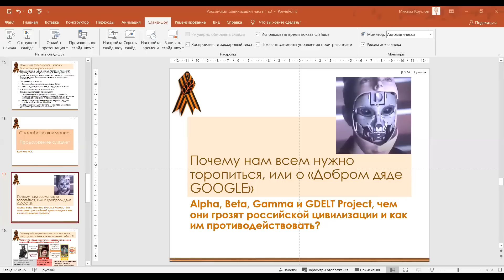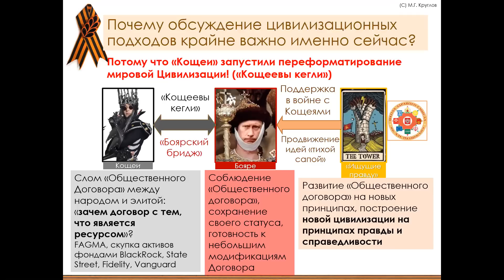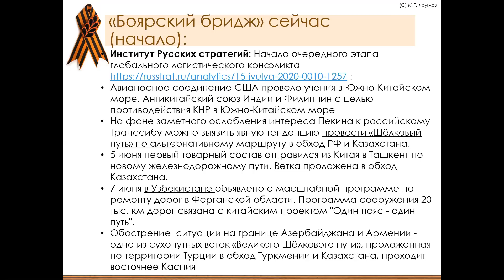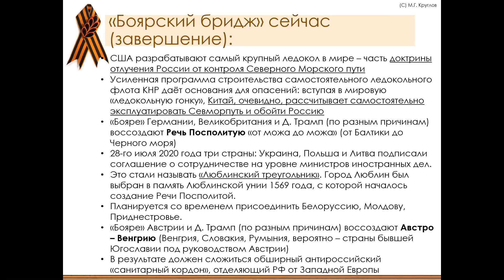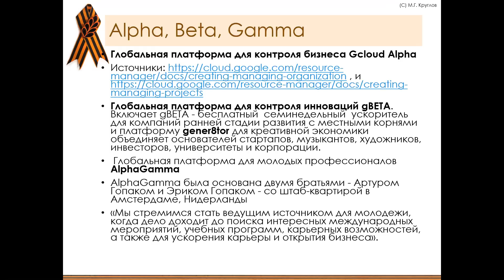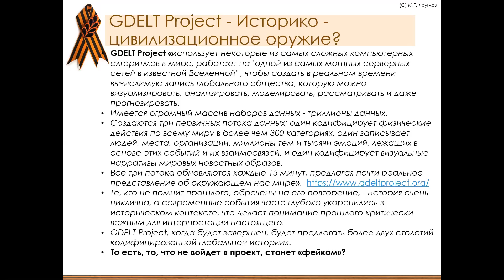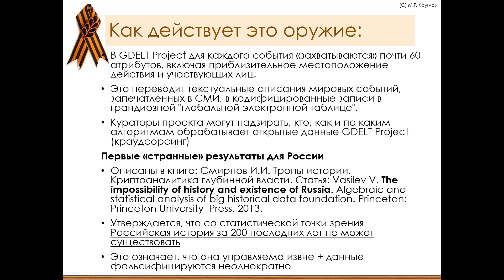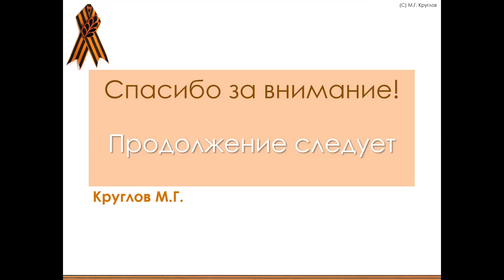Добрый дядя Google или времени нет. Круглов Михаил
Круглов Михаил Геннадьевич, к.т.н., доцент, Генеральный директор компании «Эксперт Индекс», Главный редактор журнала «Менеджмент качества», доцент РАНХиГС, профессор ВШЭ,
руководитель группы по стандартизации Гильдии устойчивого развития и социальной ответственности МТПП
ПРЕДУПРЕЖДЕНИЕ О БЛОКИРОВКЕ НА КАНАЛЕ "ШКОЛЫ ЗДРАВОГО СМЫСЛА"!!!
Учитесь на чужих ошибках у сапёров и минеров, вышедших на пенсию по возрасту.
Обращаемся к тем, кто любит самоутверждаться в Интернете оскорблениями.
Хорошо подумайте прежде чем написать подобный комментарий!
У Вас будет всего одна попытка написать здесь подобный негатив, после которой Вы будете заблокированы на нашем канале, с последующей блокировкой навсегда на YouTube уже Вашего канала. Вашего IP (Internet Protocol Address) уникального адреса компьютера, предназначенного для идентификации в локальной или глобальной сети.